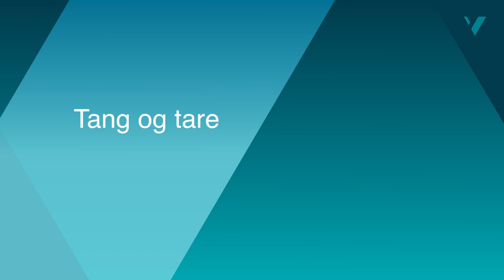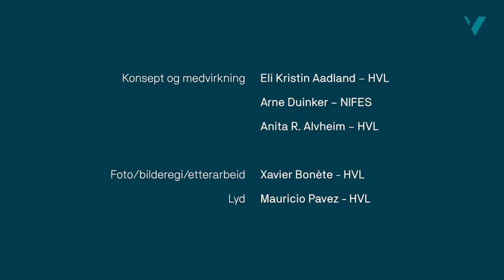Mat i fjæra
Et undervisningsopplegg om hvordan bruke mat fra fjæra som ressurs.

Medvirkende:
Eli Kristin Aadland – Høgskulen på Vestlandet
Arne Duinker – Nasjonalt institutt for ernærings- og sjømatforskning (NIFES)
Anita R. Alvheim – Høgskulen på Vestlandet